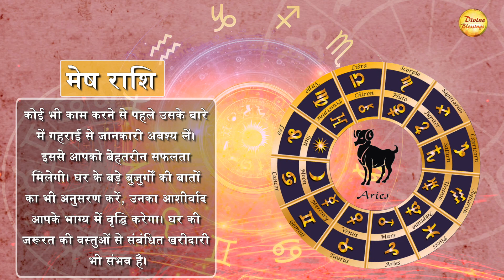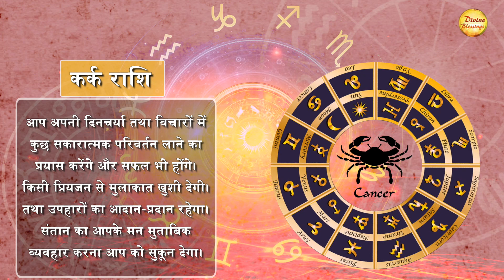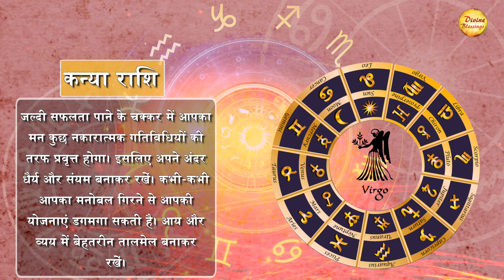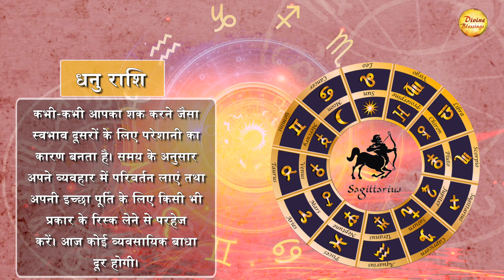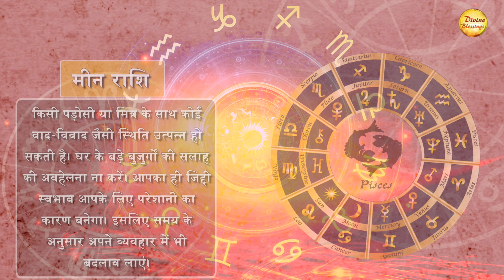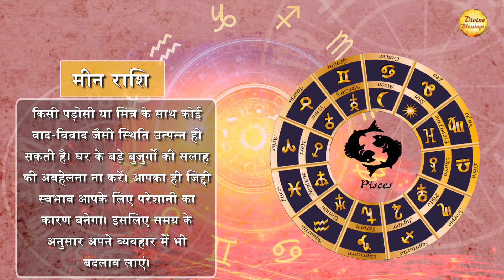2 February 2021 Daily Astro | आज का राशिफ- कर्क राशि: किसी प्रियजन से मुलाकात खुशी देगी।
Latest Astrology, Today's Horoscope for, February 2nd, 2021 numerological fortune, alphabetical fortune and gives tips on Vaastu Shastra.